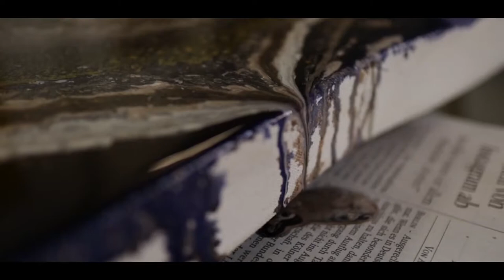BÄRBEL ROTHHAAR – A peek into the artist´s studio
A peek into Bärbel Rothhaar´s studio in which she shows her painting, sculpture and projects with bees.